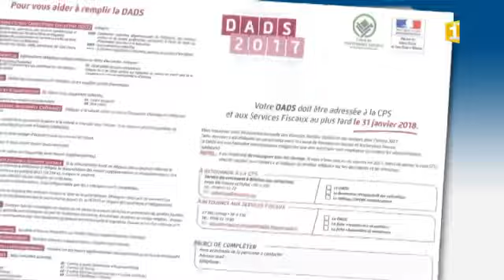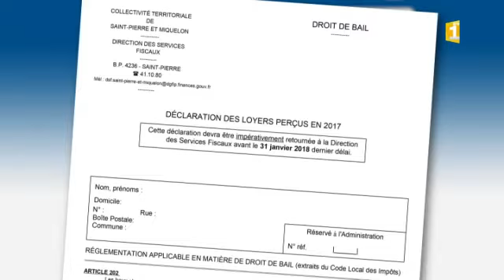Agenda fiscal 2018, les échéances du mois de janvier